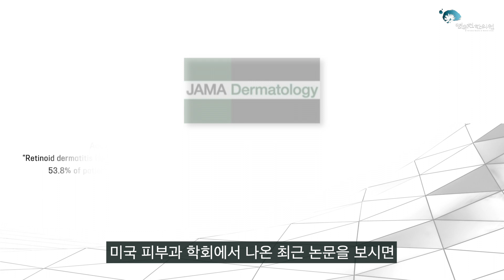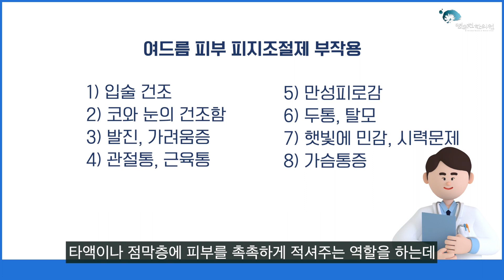여드름피부약 피지조절제 복용 후 생기는 부작용 7가지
안녕하세요? 튼살치료, 흉터치료 여드름흉터 등
국내 피부재생치료를 선도해온 명옥헌한의원입니다.
20년간 쌓아온 수많은 치료사례! 말끔하게 없애고
자신감을 되찾아 드리겠습니다.
김진형 원장님께서 들려주는 새로운 방식의 흉터,튼살 치료 이야기!
그리고 건강을 위한 재미있고 쉬운 한의학 이야기도 알려드리겠습니다!

한의원 위치
서울특별시 강남구 삼성로 726 경원빌딩 3층 (청담역 9번 출구에서 90m)

월요일, 수요일  오전 10시 ~ 오후 6시 30분
화요일, 목요일  오후 2시 ~ 오후 8시 30분
금요일  오전 10시 ~ 오후 9시
토요일  오전 10시 ~ 오후 3시
점심시간  오후 12시 30분 ~ 오후 2시

일요일 및 공휴일은 휴진입니다.

전화상담 및 예약 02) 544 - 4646